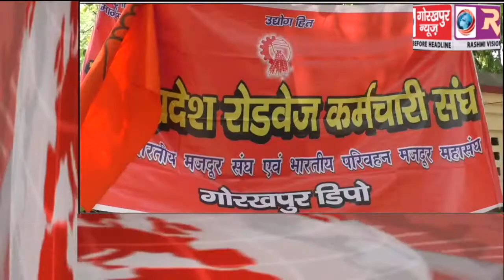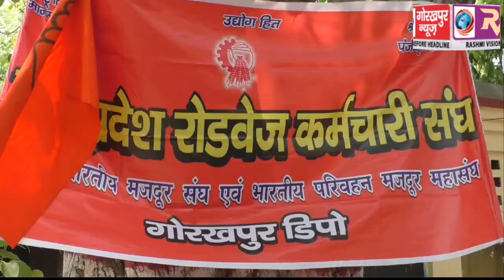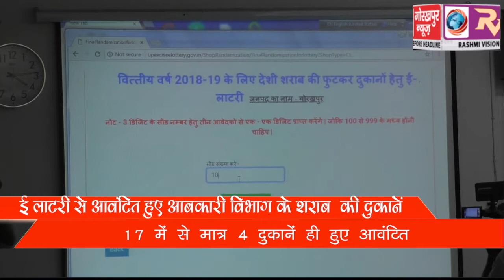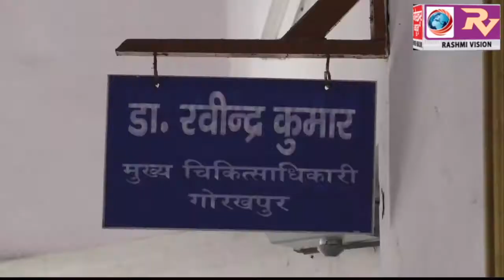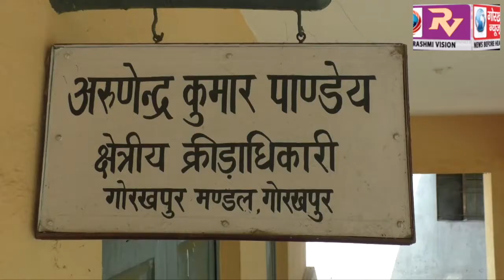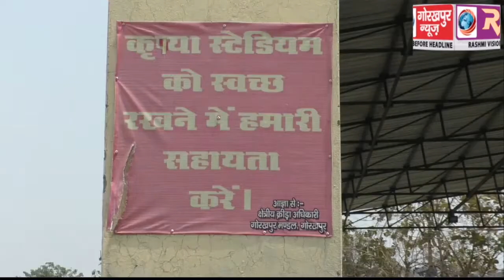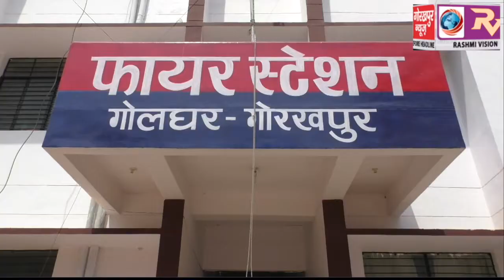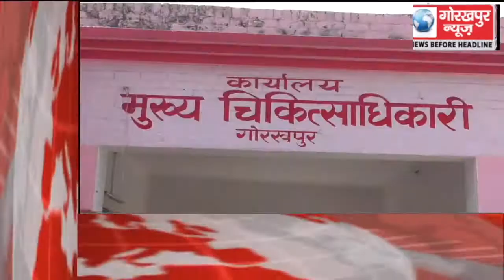GORAKHPUR NEWS 16-04-2018